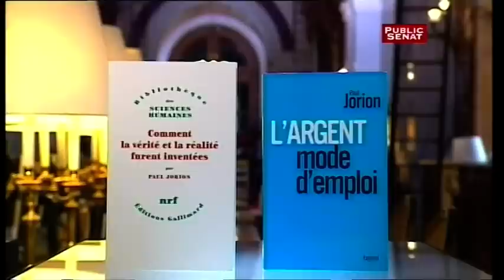Paul Jorion / Jean Pierre Elkabbach 3/7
Émission Bibliothèque Médicis, 12/06/10